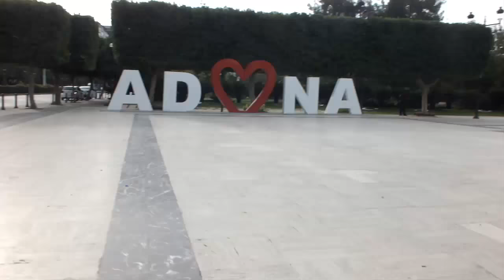ADANA FUJİFİLM SHOWROOM ETKİNLİĞİ - SOKAK FOTOĞRAFÇILIĞI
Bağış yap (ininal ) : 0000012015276